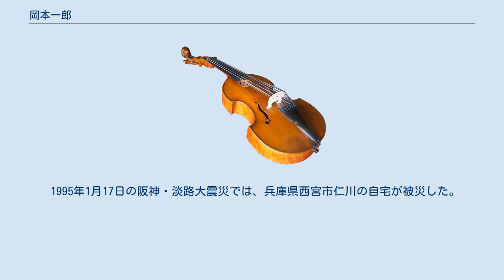岡本一郎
岡本 一郎（おかもと いちろう、1935年－）は、日本の指揮者、リュート奏者。
日本初の古楽アンサンブルであるダンスリールネサンス合奏団のリーダーとしても知られる。
 1935年に大阪で生まれる。
関西学院大学経済学部、ギリシャ国立音楽院卒。
 1972年にダンスリールネサンス合奏団を結成し、当時はまだ日本ではほとんど聴かれることのなかった古楽器（リュート、ヴィオール、レベック、シターン、クルムホルン、サズ、カヌーンなど）を用いての、中世西洋音楽・ルネサンス音楽の演奏活動を開始。
日本における中世・ルネサンス音楽の先駆者として、現在に至るまで第一線で活躍している。
 1982年にはダンスリールネサンス合奏団として、東京の駐日フランス大使館において、昭和天皇も出席したミッテラン大統領主催の答礼晩餐会に招かれ、御前演奏を行った。
 妻はフランス人の画家でデザイナーのマリヴォンヌ・ナジェル・岡本。
ダンスリールネサンス合奏団にコーディネイターとして参加し、ジャケットデザインなども手掛ける。
 門下生にはギタリストの藤井眞吾・藤井敬吾、リュート奏者の佐野健二・野入志津子らがいる。
相愛大学講師・同志社女子大学講師を歴任。
 現在関西学院大学マンドリンクラブ技術顧問。
 1995年1月17日の阪神・淡路大震災では、兵庫県西宮市仁川の自宅が被災した。